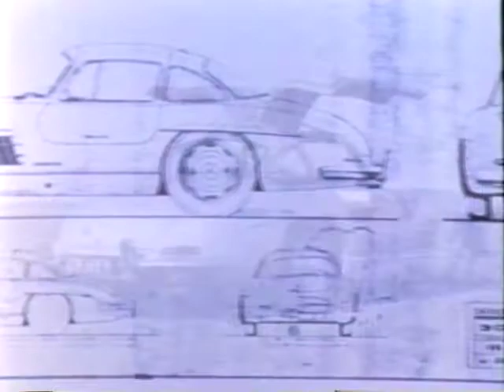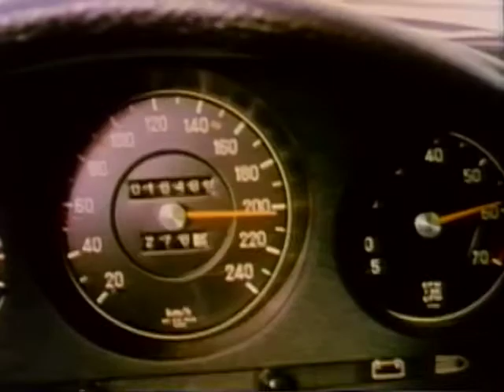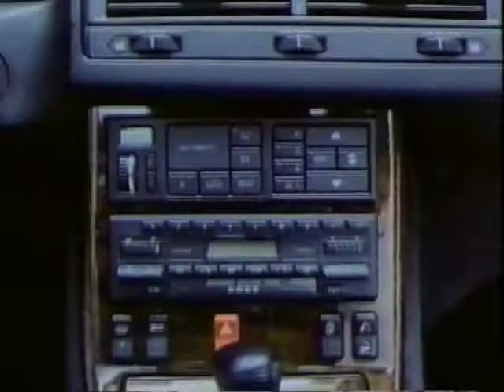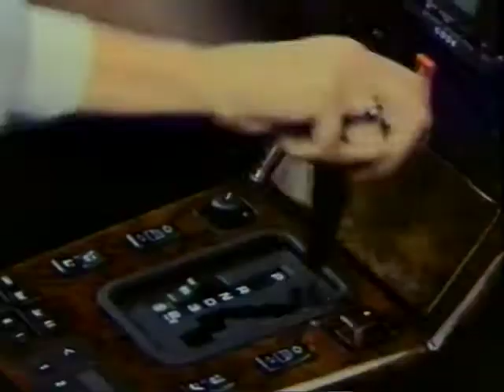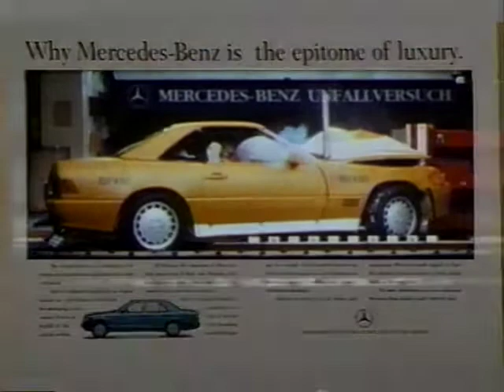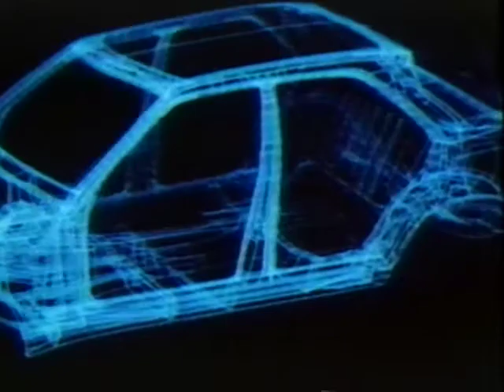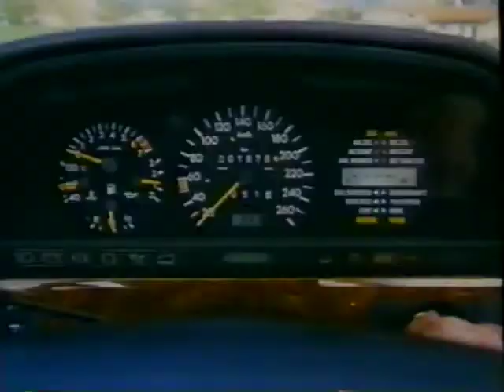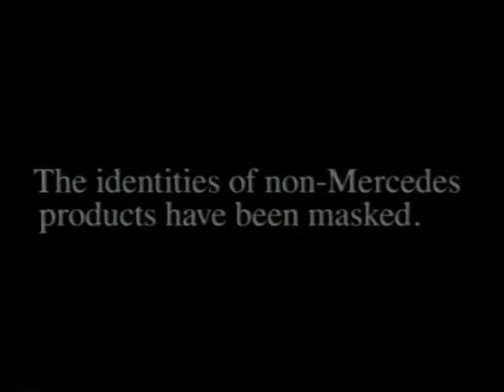Mercedes - Into the 1990s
"Into the 1990s" was a VHS tape that came with a new Mercedes Benz in 1989.